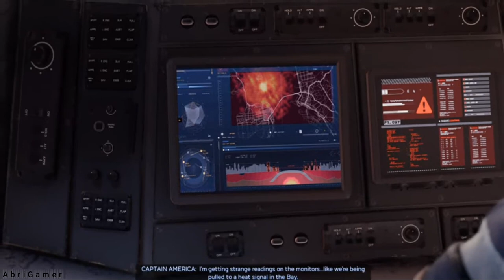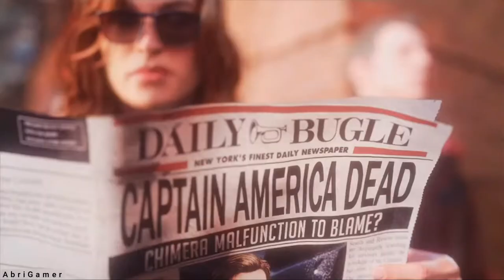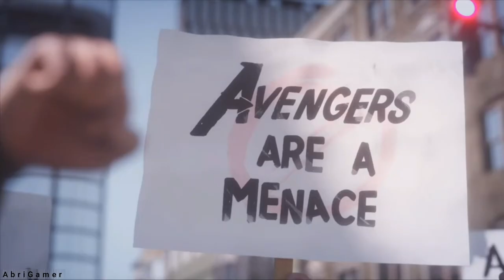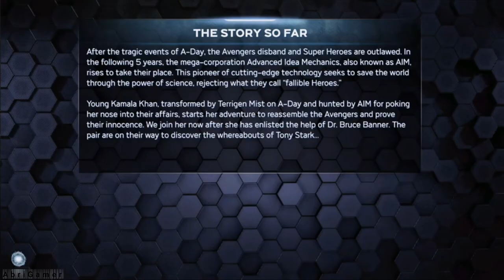MARVEL'S AVENGERS Gameplay Walkthrough - marvels avengers - part 1 MARVEL'S AVENGERS Walkthrough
MARVEL'S AVENGERS Gameplay Walkthrough - Assemble Earth's Mightiest Heroes and embrace your powers in the Marvel's Avengers game, by CRYSTAL DYNAMICS and SQUARE ENIX

Marvel's Avengers Full Game Walkthrough - No Commentary
marvel's avengers game gameplay walkthrough part 1 full beta no commentary.
LEGO Marvel's Avengers ending
Marvel's Avengers Game Gameplay
Marvels Avengers Beta Part 1
Lego Marvel Avengers Walkthrough Part 1
Lego Marvels Avengers Gameplay Part 1
Lego Marvels Avengers gameplay Lego Marvels
marvel's avengers beta gameplay walkthrough part 1 - the fall of the avengers begins in the first mission on the golden bridge which takes place on a-day.
Get PS4 Pro console and experience the next level of gaming world with enhanced graphics and gameplay
Marvel Studios' Black Widow stars Scarlett Johansson, David Harbour, Florence Pugh, O-T Fagbenle, and Rachel Weisz Chris Evans as Steve Rogers / Captain America: A frail young man who is enhanced to the peak of human ability by an experimental serum in order to aid the United States war effort
Iron Man is a 2008 American superhero film based on the Marvel Comics character of the same name I bought this back in 2018 and paid the price to play the full game marvel's avengers game walkthrough part 1 and until the last part will include the full marvel's avengers gameplay on ps4 pro.

Lego Marvels Avengers Part 1 Avengers Age of Ultron Movie Walkthough Struck off the List  Lego Marvels Avengers PS4 Gameplay · LEGO Marvel Avengers PS4 Prices Digital or Physical Edition · Lego Marvels Avengers PS4 Gameplay Video LEGO Marvels Avengers Gameplay Rise of Ultron
marvel's avengers ps4 gameplay (#1).